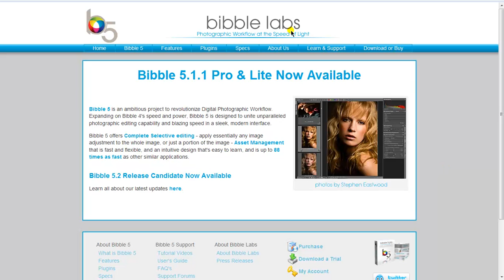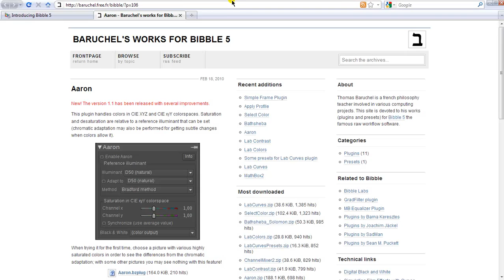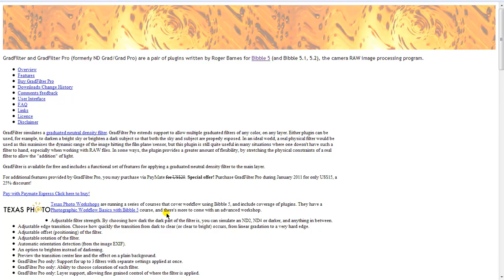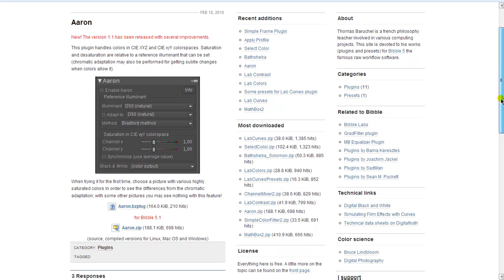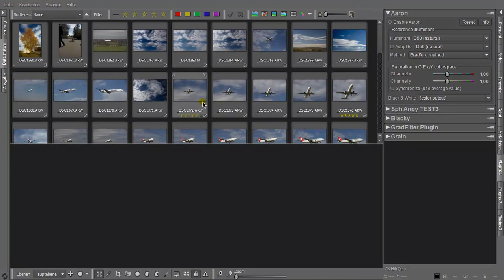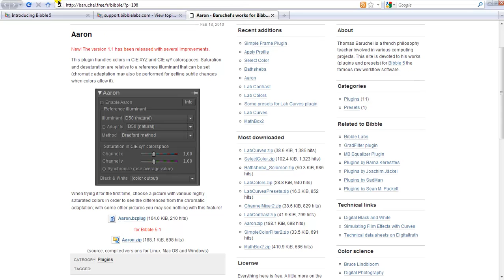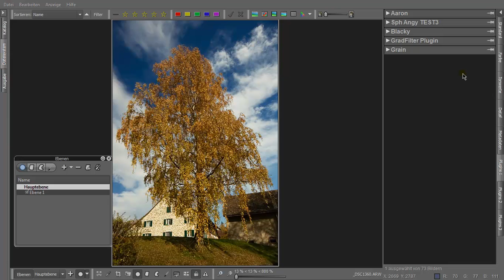Vorstellung Bibble 5 plug-ins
In diesem Video-Tutorial erkläre ich die plug-ins von Bibble 5, bzw. wie sie funktionieren, wo man sie her bekommt, was sie kosten/nicht kosten, wie man sie in Bibble installiert und worauf bei der Arbeit mit ihnen und den Ebenen zu achten ist.